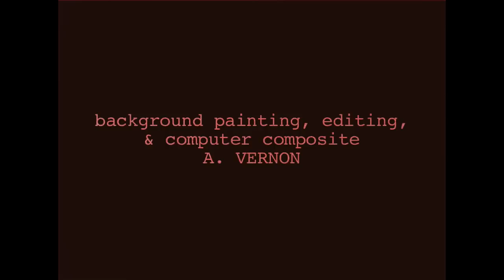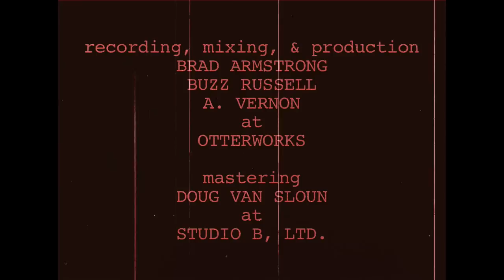Riverside by 13ghosts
animation: Chris Garrison.  inbetweening: Tim Rocks.  background painting & computer composite: A. Vernon.  project assisted by a grant from the Birmingham Cultural Alliance.

The song Riverside, from the album The Strangest Colored Lights by 13ghosts, is available from Skybucket Records.